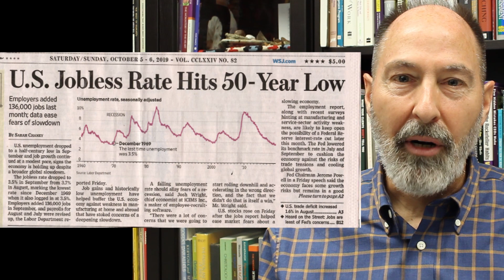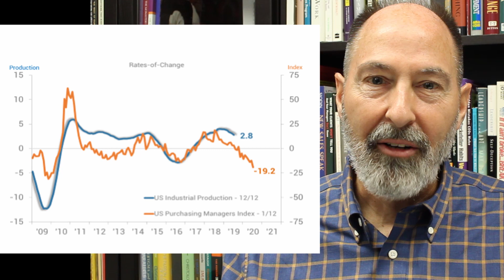Economic Trends October 2019: The Economy is Slowing!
The economy is slowing, what are the best staffing companies doing to prepare and respond?